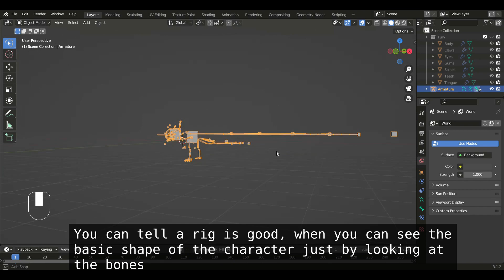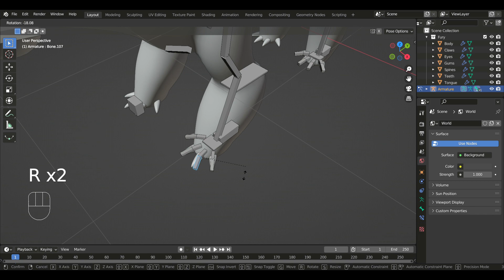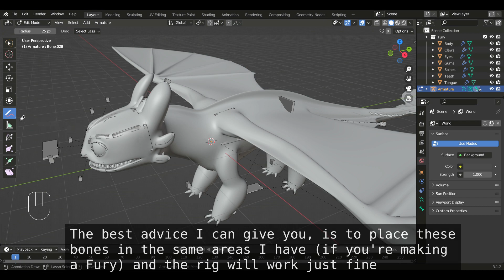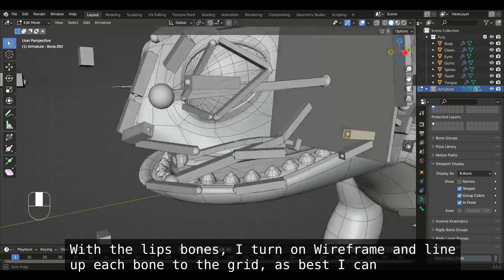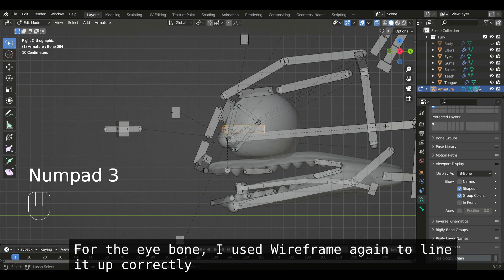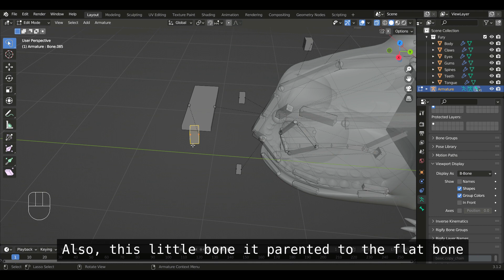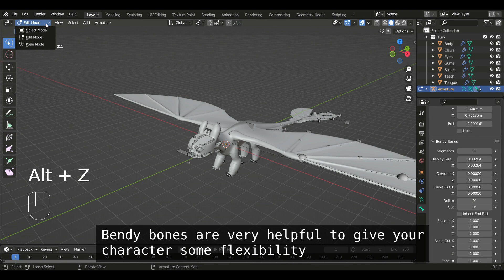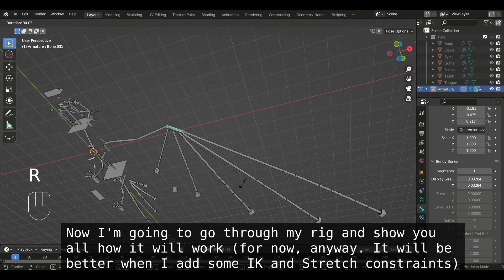Fury Rigging Part 2 | Blender Starter Tutorial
Part 2 of rigging: A walkthrough of the final rig set up, before adding bone constraints.

00:00 Intro
00:12 Support bones
00:35 How to evaluate a good rig
00:50 Toe bones
02:28 Wing/Shoulder support bones
03:50 Chest and rib supports
04:14 Head support bones
04:55 Brow bones
05:15 Eyelid bones
05:40 Lip bones
06:40 Eye and eye control bones
08:16 Shape key driver bones
08:39 Wing/fin fold control bones
09:11 Bendy bones
10:34 Final rig walkthrough in pose mode